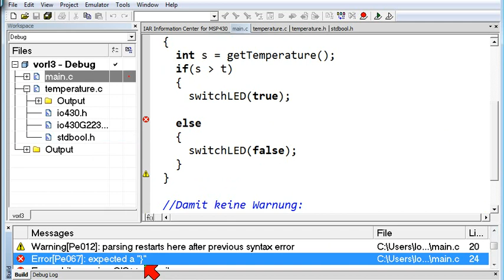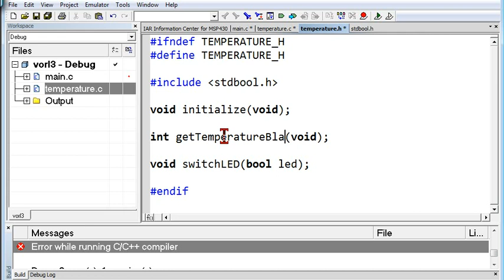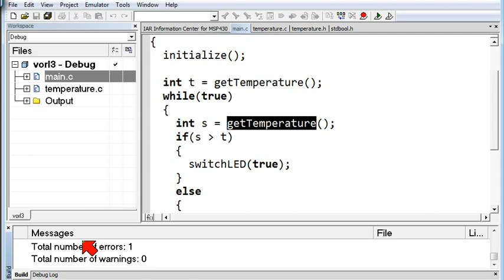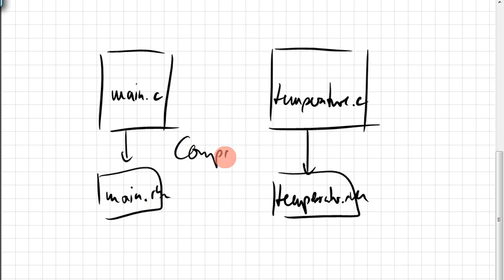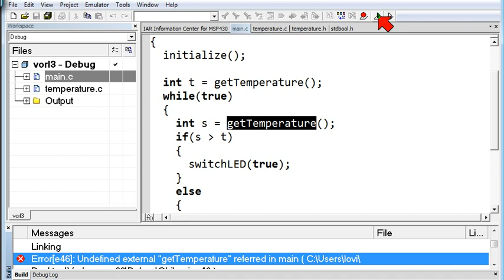04A.1 Compiler, Linker; Funktionsweise, Fehler